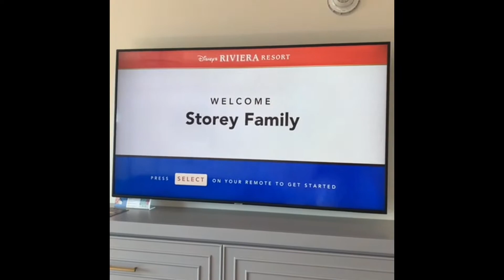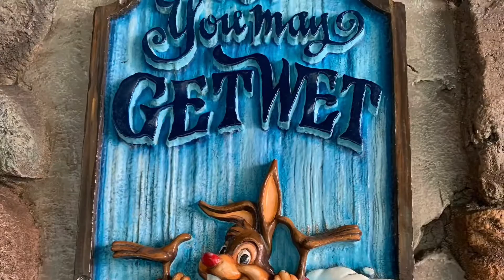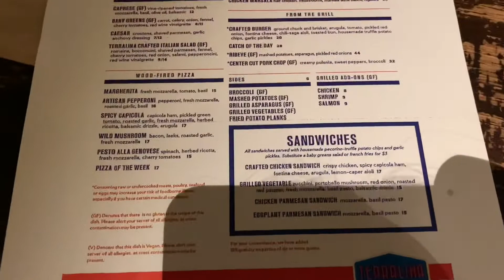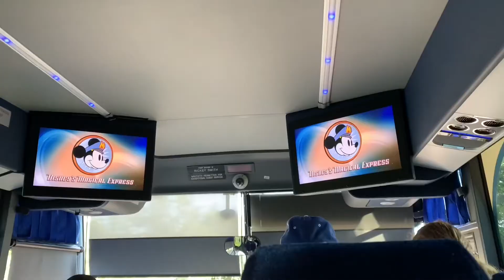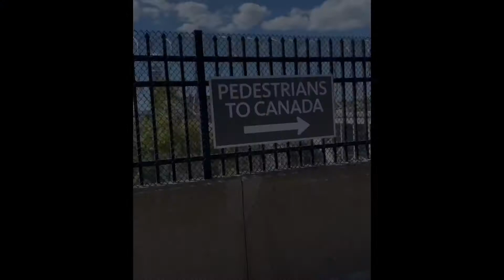FLORIDA VLOG 👙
Hello everyone, so Savana and I (Min) have been super super busy recently but I’m so happy this video finally gets to see the light! Lol it’s been a long time coming, this video was filmed over a two week period that started on may 1st! A lot has happened since then but don’t worry we’ll be sharing a lot of it in our upcoming videos! I know it’s a longer video but it’s super jam packed with a lot of memories lol some good and some not so good! And if you’re reading this we just wanted to say thanks for being so patient with us and for helping us grow our channel!

This music is not our creation. All copyrights belong to the original producers.